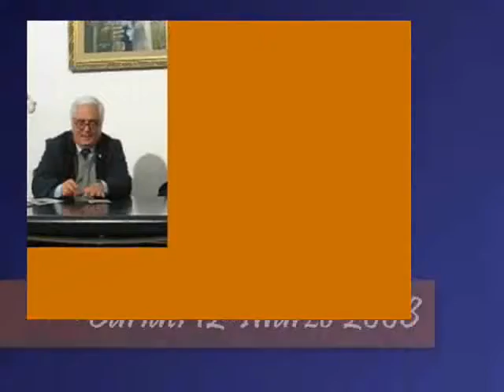Il Professor Franco Liguori racconta... la storia di Cariati